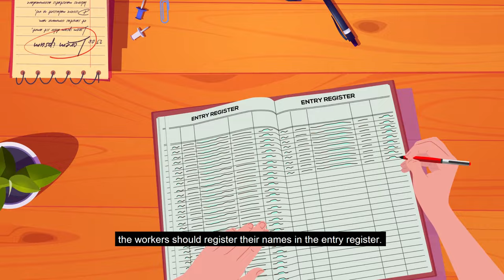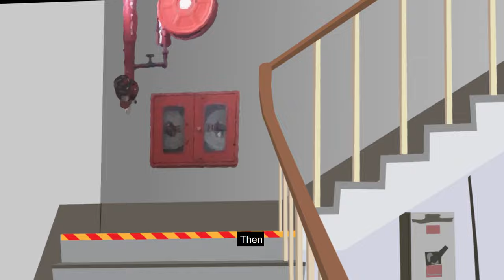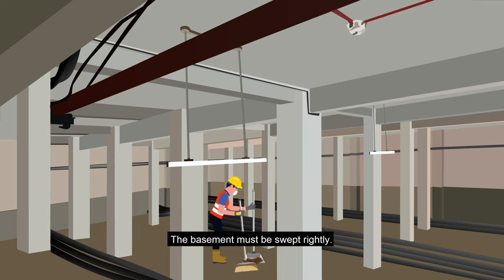CESC: Safe Practices for Cleaning & Housekeeping Services | Explainer Video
Animated explainer video for CESC- Safe Practices for Cleaning & Housekeeping Services.
Amazing project with WEBLOGIC INFOTECH that allowed me to make it happen. 2D animation was all produced using Illustrator and Adobe After Effects.